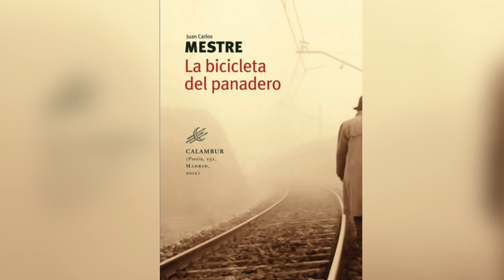Entrevista al Poeta y Artista visual Juan Carlos Mestre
Entrevista en La Palma al Poeta y Artista Visual Juan Carlos Mestre dentro del II Encuentro de Escritores en honor al Poeta Felix Francisco Casanova.